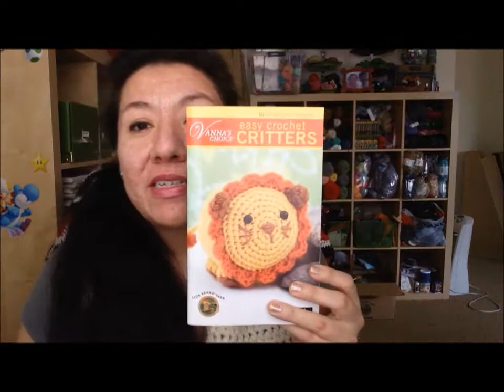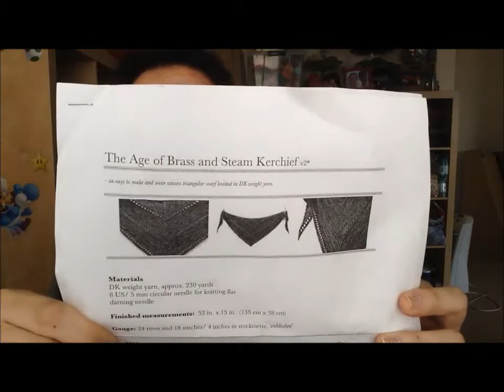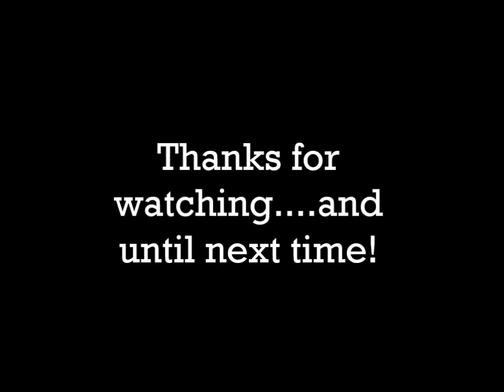Cast Off Crew Video #41 ~ 12/7/13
Ravelry: Malonb

(Last Saturday of each month)

(Last Sunday of each month)